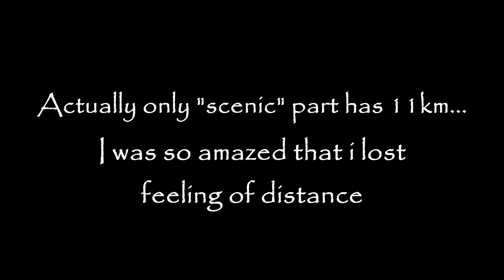Motorcycle Adventure in Norway Part 3 - Slettefjellvegen IS REALLY SCENIC!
Welcome to part 3 of our gravel pearls! This time we are riding on Slettefjellvegen.